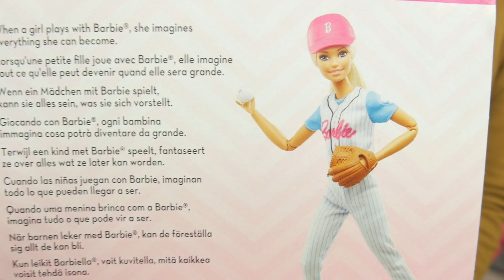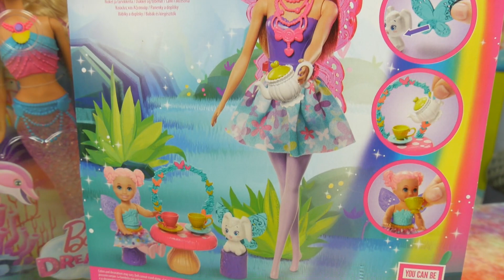BARBIE BASEBALL ⚾🧢 FRL98 🧢⚾ MegaDyskont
ZAPRASZAMY NA NASZ NOWY KANAŁ!